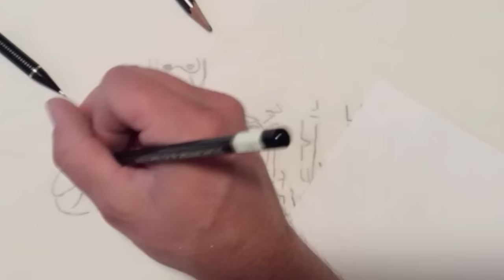FANction Wars Episode 5!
Holy Shit I can't believe I'm up to episode five on this series! I didn't know how it would do but you guys seem to like it so I'll keep doing it.